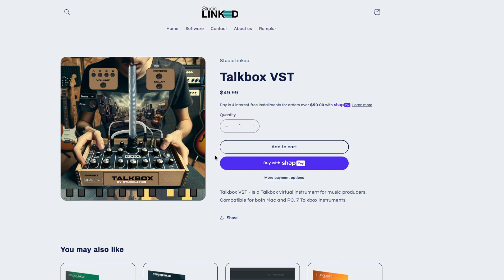50% OFF all products code:AUG50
use 50% off discount code:AUG50